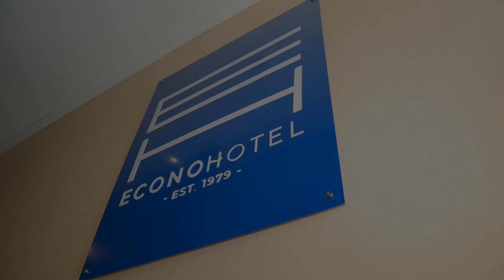Hotel Econohotel, Los Ángeles, Chile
About Property:
Set in Los Ángele in the Bío Bío region, Hotel Econohotel (Ex-Hotel Verona) offers rooms with free WiFi and parking on site. A complimentary breakfast is included daily. This property features a restaurant and bar, and 24-hour room service is offered.
Rooms at Hotel Econohotel (Ex-Hotel Verona) feature a private bathroom with free toiletries and a hairdryer, a flat-screen cable TV, a fan, heating, bed linen and towels.
Guests may also use the communal facilities offered on...
Property Type: Hotel
Address: Las Industrias 508, 4430000 Los Ángeles, Chile
Searching For
1. Hotel Econohotel - Los Ángeles - Chile
2. Hotel Econohotel - Los Ángeles - Chile Address
3. Hotel Econohotel - Los Ángeles - Chile Rooms
4. Hotel Econohotel - Los Ángeles - Chile Amenities
5. Hotel Econohotel - Los Ángeles - Chile Offers and Deals
Audio Credit:
Track Title: Subway Dreams
Artist: Dan Henig